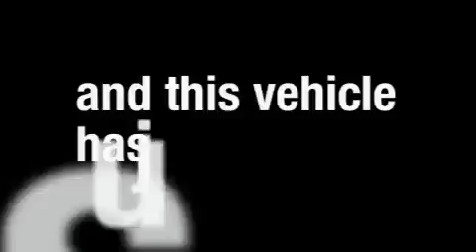Preowned 2008 Saturn Aura Denton TX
Year: 2008
Make: Saturn
Model: Aura
Engine: 3.6L 6 CYL. SEFI
Trans.: Automatic
Exterior: Gray
Miles: 44,454